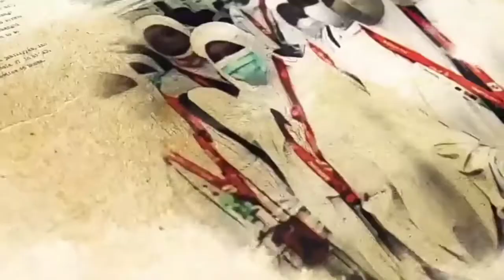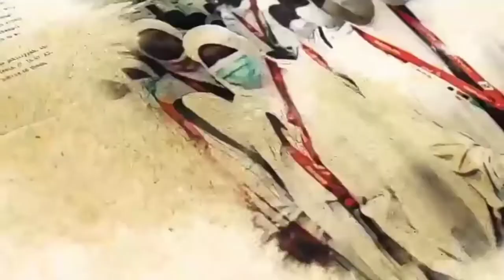Segmen Aidiladha 2022 di TV2